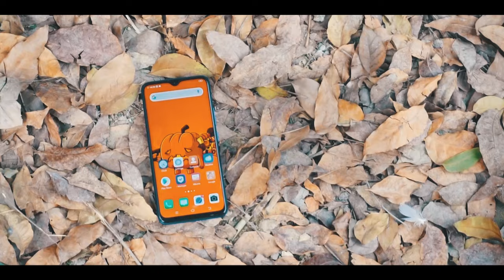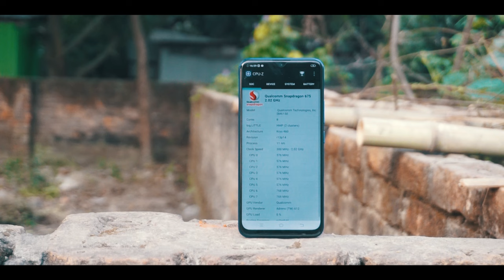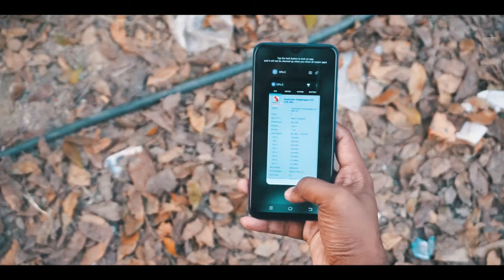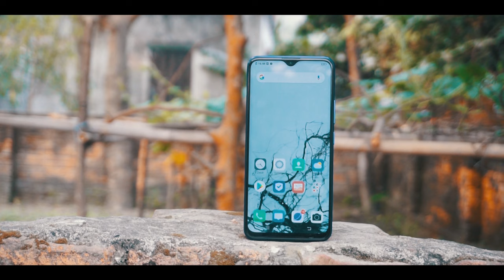Vivo U20 Full Review In Bangla | Techtuber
In this video we discuss about vivo u20. this phone comes with amazing specs from his price...for more info please see the full review.

SMART VALLEY
BASUNDHARA CITY,LEVEL-5,BLOCK-B,SHOP NO-35

(Techtuber info)

Techtuber Team,,,,,